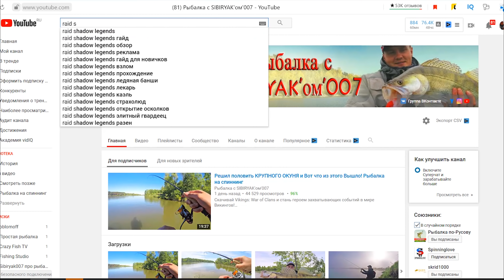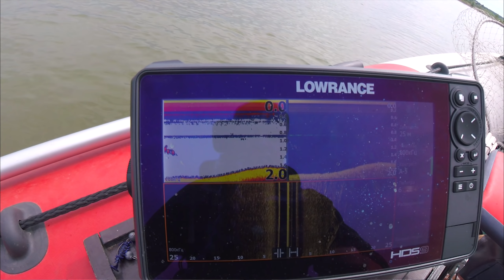Да С ТАКИМ ОКУНЕМ и Щуку не надо! Рыбалка на спиннинг Летом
Качай Raid: Shadow Legends бесплатно ✅ IOS ✅ Android ✅ PC и получи специальный стартовый пакет💥 доступный только следующие 30 дней!

Решил снова поехать на окуня. Рыбалка на спиннинг в июне самое время для ловли окуня. Клевал и судак на джиг, поймал и щуку, было весело. Снова рыбалка 2020 прошла с разными хищниками. Ловил на лайтовые снасти, что дало кучу эмоций от ловли рыбы разного размера.

СКИДКА 15% на Norstream, Jackall, TIMON и 10% на все остальные товары категории "Рыбалка" на по коду SIBIRYAK007